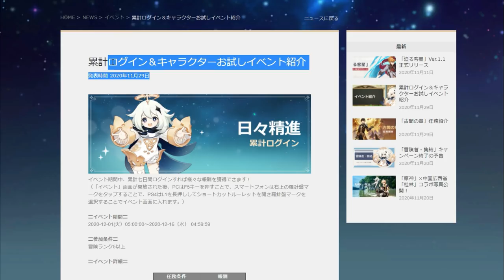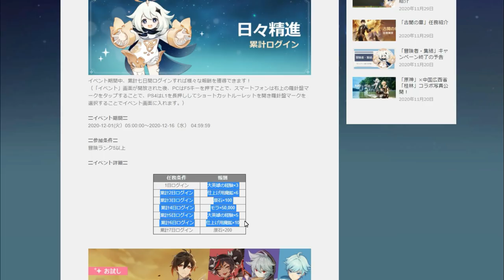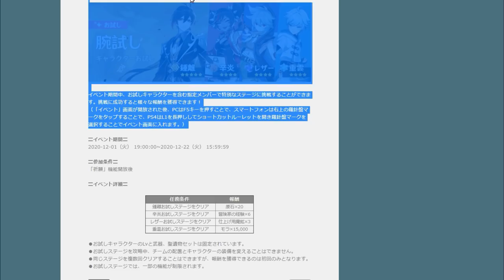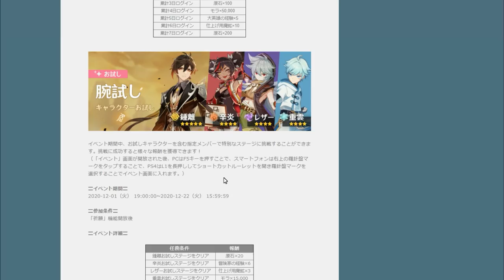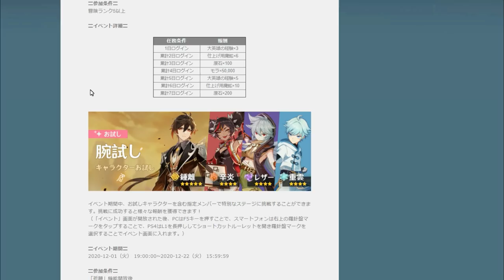原神 現環境最高峰キャラの凸＆武器ハッピーセットが同時に手に入るラストチャンス！？新イベ情報【genshin】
武器交換に関しては主の予想になりますが
もし実装されましたら入手をお勧めします。